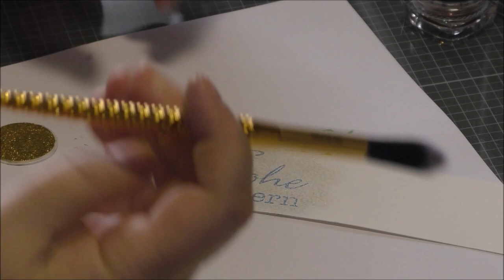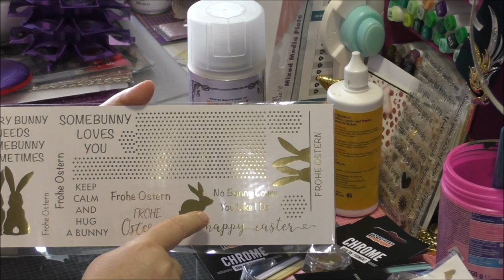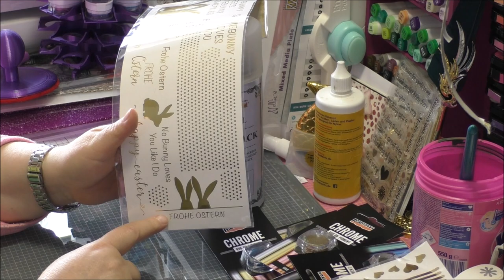kleiner Action Haul - neue Blöcke und etwas LaBlanche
Heute haben wir mal wieder einen kleinen Haul für euch.